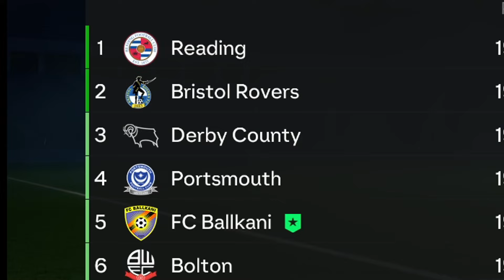JASIR ASANI I BASHKOHET BALLKANIT! | FC 24 BALLKANI CAREER MODE #3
Kush deshiron ta mbeshtes kanalin si dhe ta instaloje FC Ballkanin ne FC 24 👇